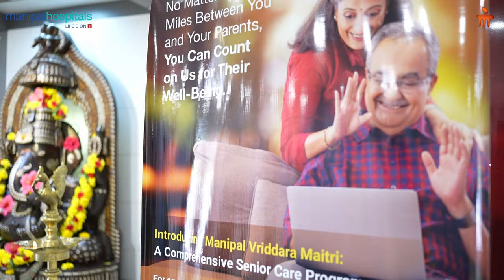Manipal Vriddara Maitri | Manipal Hospital Millers Road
Manipal Hospital Millers Road proudly introduced a one-of-a-kind initiative, Manipal Vriddara Maitri, aiming at providing comprehensive care for seniors. It offers an exclusive senior care pathway for seniors aged 65 and above, that addresses every aspect of senior health—ranging from preventive care and emergency services to rehabilitation and lifestyle management.

In a society where elderly care is increasingly becoming a pressing issue with many of them finding themselves isolated or neglected, this program extends a caring hand to ensure their well-being.

Recognizing the importance of medication schedules, appointments will be prioritized to align with meal times, minimizing inconvenience for elderly patients. A dedicated helpline will also be in place for scheduling appointments, accompanied by a unique identity card that streamlines their access to dedicated executive support throughout outpatient treatments, post-discharge care, homecare services, as well as pick-up and drop-off services available upon request. This end-to-end approach to care ensures that seniors can access the support they need without added stress or inconvenience.